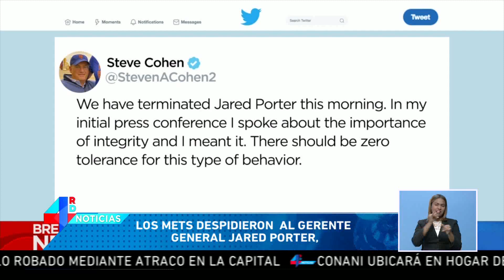Toma de posesión de Joe Biden como presidente de Estados Unidos y salida de Trump